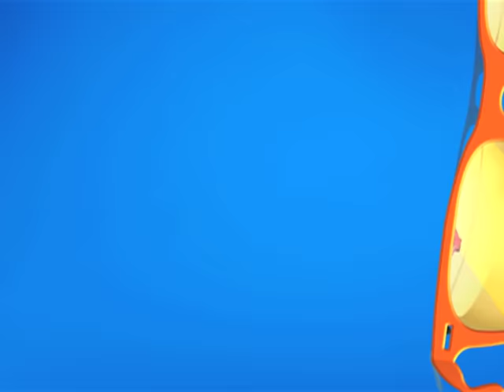Tapu Protects His Rakhi Sister! | Raksha Bandhan Special | Taarak Mehta Ka Ooltah Chashmah | TMKOC